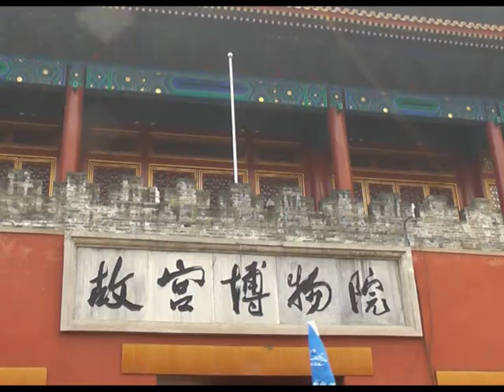Sinorama China tour - day 3 - Forbidden City #2, yep #2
There is lots of video this day, lots to see, walking through mazes, alley ways, doors, arches, around people, etc. It was a "maze" thing (amazing).